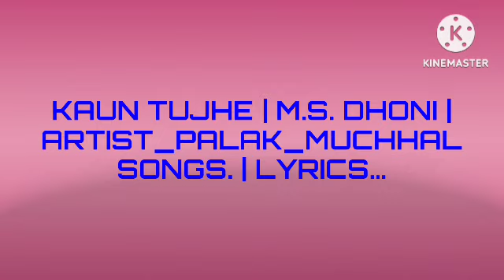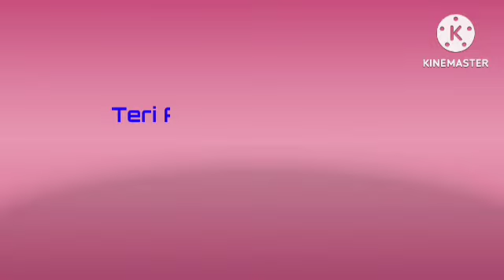KAUN TUJHE LYRICAL ✓| M.S. DHONI | ARTISTS : PALAK_MUCHHAL | SONGS•LYRICS...❤️@pravakar_rai